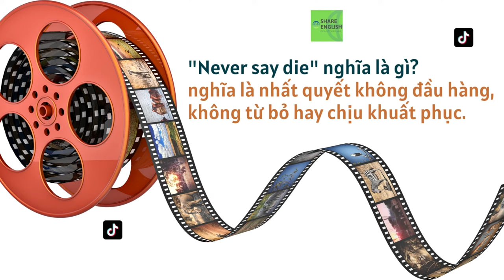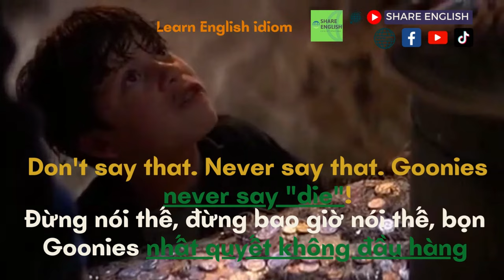Mỗi ngày học 1 câu tiếng anh qua các đoạn phim - Idiom: "Wake up and smell the coffee"